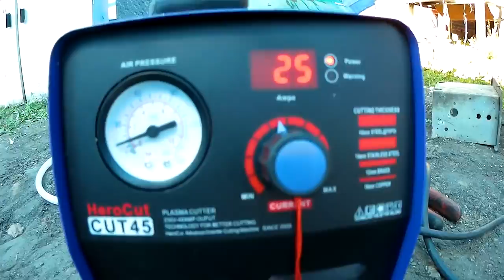ПЛАЗМОРЕЗ ИЗ КИТАЯ CUT 45 РАСПАКОВКА и тест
там можно найти то чего ни когда не разрешат опубликовать на ютубе
посмотрите будет интересно

КУПИЛ ПЛАЗМОРЕЗ ИЗ КИТАЯ - длинна рукава 4 метра - 10 мм режет без проблем я резал даже 14 мм

12 мм рез Cut45 220 В минус 20% 2 дня

полная халява с бесплатной доставкой  отправка из Китая или из Москвы
с службой доставки- привезут по адресу платить ничего не надо - доставили за 5 дней из Москвы до Тамбова
и другие страны - я не ожидал что так быстро